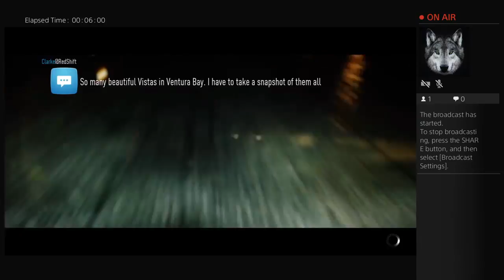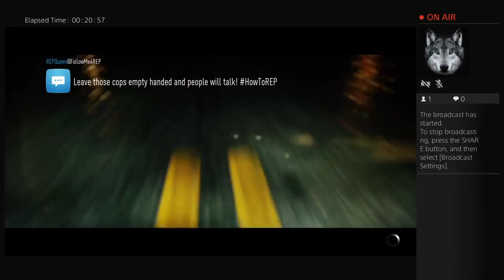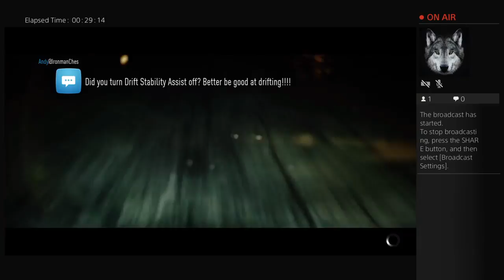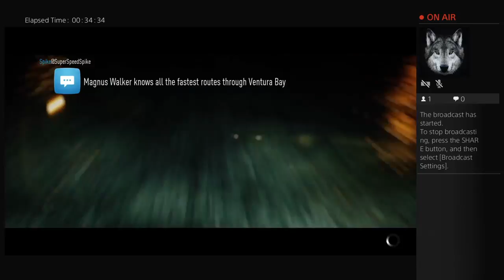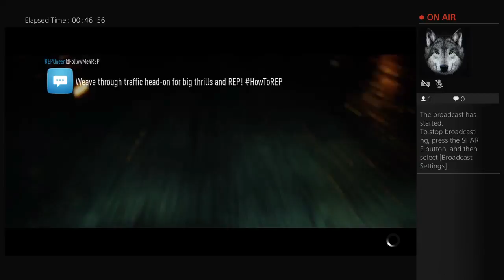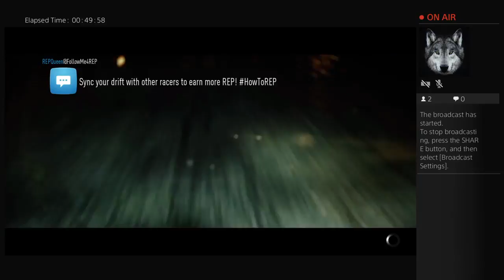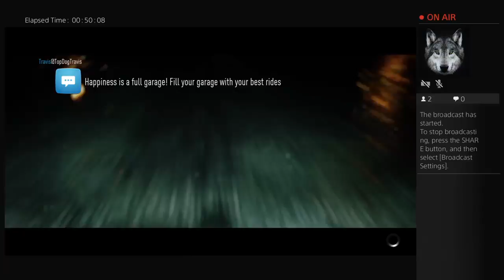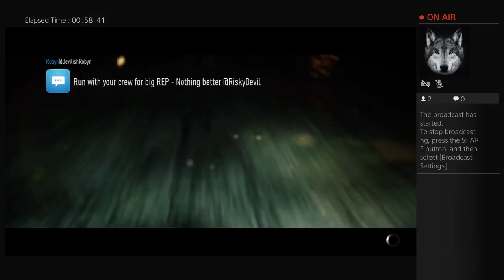C.B.O.F Live PS4 Broadcast